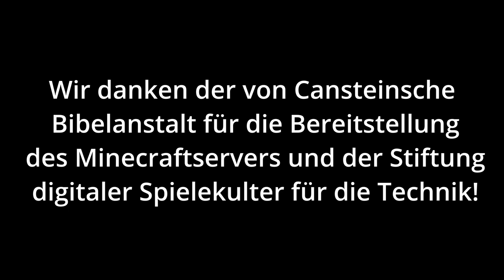Chemnitz als Kulturhauptstadt Europas 2025 - Minecraft Visionen Jugendlicher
2025 ist Chemnitz die Kulturhauptstadt Europas. Junge menschen aus dem Kinder- und Jugendzentrum Punkt West in Chemnitz trafen sich in der Evangelischen Akademie Sachsen-Anhalt, um in Minecraft ihre Kulturhauptstadt zu bauen und zu zeigen, wie sie sich ihr Chemnitz vorstellen.